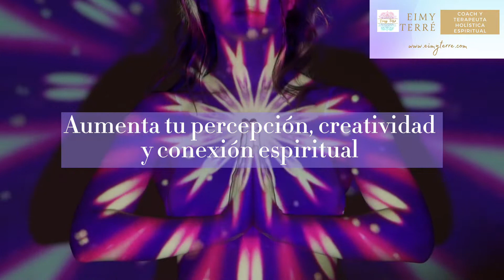¡DESPIERTA YA! ¡Sube tu Vibración y Consciencia! Curso DESPERTANDO TU ESPIRITUALIDAD con BONO GRATIS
¡DESPIERTA YA! 👀 ¡YA ES TIEMPO de que comprendas lo que pasa en tu vida y seas MÁS FELIZ! 😃 ¡Conoce tu Poder y cómo funciona el Universo y la Energía con sus Leyes que afectan o Benefician lo que te sucede!
¡Date cuenta de la Magia que hay dentro y fuera tuyo 🔮🛸🧬☯️ AURA, CHAKRAS, VIAJES ASTRALES, MEDITACIÓN, OTRAS REALIDADES, LEY DE ATRACCIÓN Y mucho más!!!

🌟💲 FACILIDADES PAGO A CUOTAS MENSUALES. ACEPTAMOS DIFERENTES FORMAS DE PAGO💲🌟

📕📖Da click en este link y DESCARGA TU LIBRO GRATIS !!

Además de Divertirte , Aprenderás sobre muchísimos temas como:
✅¿Qué es la Espiritualidad?
✅Diferencia entre Espiritualidad y Religión
✅Cuerpo, Alma y Espíritu
✅Las 3 formas de Almas
✅Frecuencia y Vibración
✅Nuestros Cuerpos
✅La Llama Trina
✅El Cuerpo Astral
✅El Cordón de Plata
✅AURA, definición y Composición
✅Tipos de Auras, su forma
✅Clases de energía áurica
✅Protección del Aura
✅Ejercicios de Fortalecimiento de tu Aura y Protecciones
✅Protección Pleyadiana by Eimy Terré
✅CHAKRAS, Definición y Composición
✅Nombres y colores de los chakras
✅¿Para qué sirven los chakras?
✅Los chakras y su flujo energético
✅¿Cómo saber si mis chakras están alineados?
✅Ejercicio para Armonizar tus Chakras con Mantras
✅Las 7 Leyes Universales o Principios Herméticos
✅MEDITACIÓN: ¿Qué es y para qué sirve meditar?
✅Herramientas útiles para meditar
✅Experiencias al meditar: ¿Qué esperar?
✅VISUALIZACIÓN: ¿Qué es y para qué sirve visualizar?
✅Ejercicios de Visualización
✅LA RESPIRACIÓN ¿Qué es realmente?
✅¿Qué es el Prana?
✅Ejercicios de Respiración: 2 técnicas sencillas
✅GLÁNDULA PINEAL: Sus Funciones
✅¿Qué pasa cuando se empieza a Activar/Descalcificar?
✅LOS 5 CANALES DE PERCEPCIÓN (MEDIUMNIDAD/CLARIVIDENCIA/PREMONICIÓN/TELEQUINESIS/TELEPATÍA)
🌟🧘‍♀️BONUS GRATUITO 🧘🌟 7 MEDITACIONES CANALIZADAS ESPECIALMENTE Y DISEÑADAS PARA TU DESPERTAR ESPIRITUAL A DISTINTOS NIVELES Y CON DISTINTOS PROPÓSITOS DE RE-CONEXIÓN ENERGÉTICA, BY EIMY TERRÉ.

Bendiciones y te veo pronto en tu Curso🙏🏻🔮🛸🧬☯️
Gracias y COMPARTE !!! 😘👍🏻